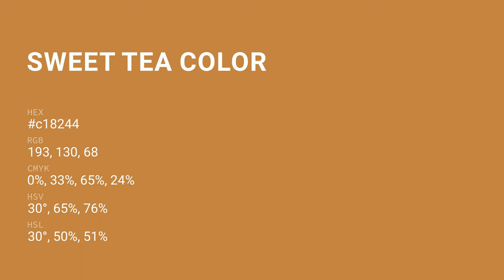Sweet Tea color c18244 hex color - Orange color - Cool color c18244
What color is Sweet Tea ? c18244 hex color - Orange color - Cool color c18244

Hex c18244 Color Code is also known as Sweet Tea color.